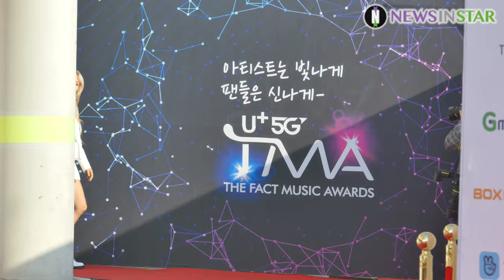190424 마마무(MAMAMOO) 포토월, 더팩트 뮤직 어워즈(THE FACT MUSIC AWARDS) 레드카펫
24일 오후 인천광역시 남동구 수산동 남동체육관에서 ‘U+5G 더팩트 뮤직 어워즈(U+5G THE FACT MUSIC AWARDS)’ 시상식이 열려 마마무(솔라, 문별, 휘인, 화사)가 참석해 레드카펫 행사를 진행하고 있다.

한편, 'U+5G 더팩트 뮤직 어워즈(TMA)' 레드카펫 행사에는 방탄소년단, 트와이스, 슈퍼주니어-D&E, 레드벨벳, 청하, 마마무, 아이콘, 뉴이스트, 몬스타엑스, 여자친구, 모모랜드, 스트레이 키즈, 더보이즈, (여자)아이들, MC 전현무, 소녀시대 서현이 참석했다.

마마무, MAMAMOO, 솔라, 문별, 휘인, 화사